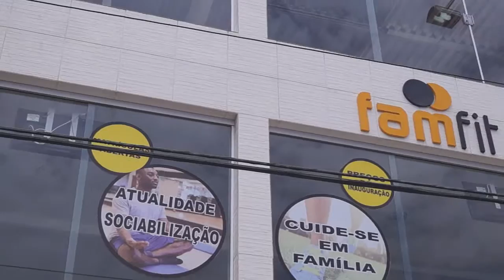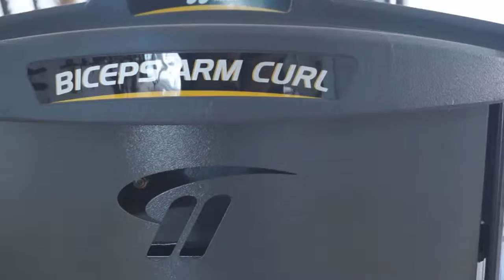Daniela Amorim | Fam Fit Academia (Jaboatão dos Guararapes-PE)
Depoimento de Daniela Amorim, da Fam Fit Academia de Jaboatão dos Guararapes-PE, sobre os equipamentos Total Health.